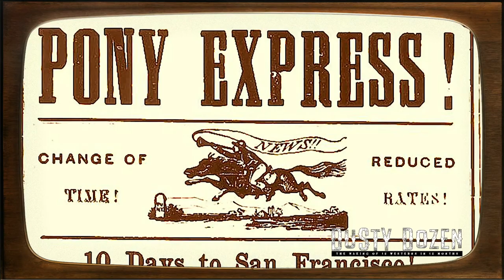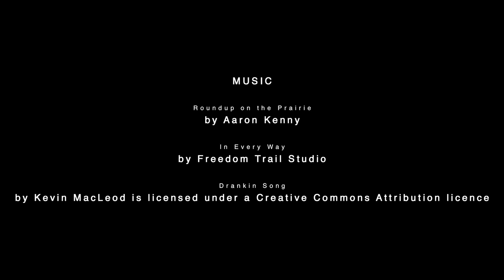Dusty Dozen: The Making of 12 Westerns in 12 Months - BASTARD'S CROSSING Pre-Production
- Another episode of John Reyer Afamasaga's documentary about our 12 Westerns project!

This episode focuses on our pre-production process for BASTARD'S CROSSING, the first of 12 Westerns, as we build a trading post set in an old building near Brookhaven, Mississippi. Director Travis Mills works with cinematographer Jared Kovacs, Lee Cannon, Jerry MacDonald, and Damon Burks.

Afamasaga will be filming through pre-production, production, and post-production as we make 12 feature length Western films in 12 months. In the meantime, we will be releasing teasers for his documentary in short episodes.